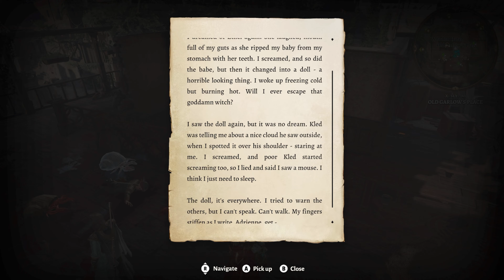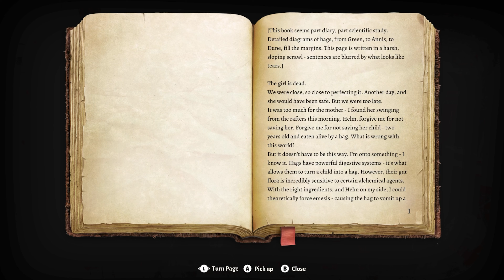Baldurs Gate 3 Playthrough Part 18 - Rescuing Volo & Shadowhearts Parents